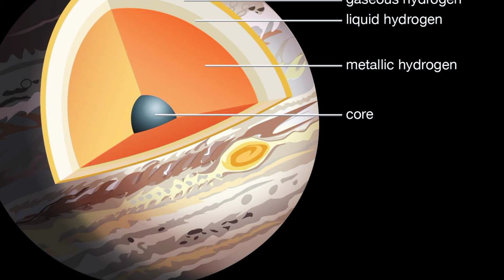FACTS ABOUT JUPITER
information about Jupiter

I will remove that particular video immediately